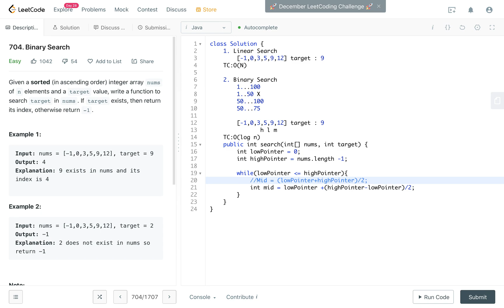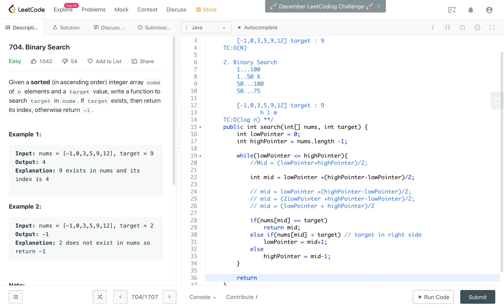Binary Search Algorithm | Tamil | Explanation | Leetcode in tamil | simple and easy Explination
In this video, we have a simple explanation of the binary and linear algorithm and mathematical explanation of the mid calculation of formula binary search.